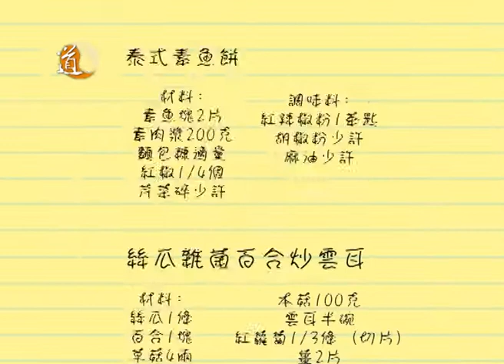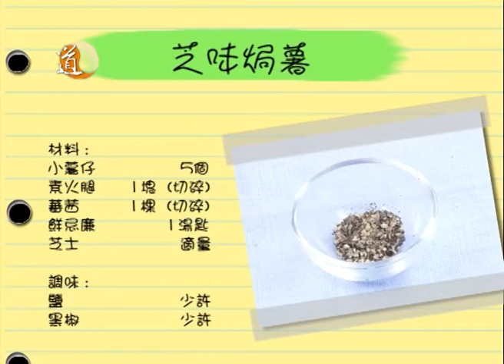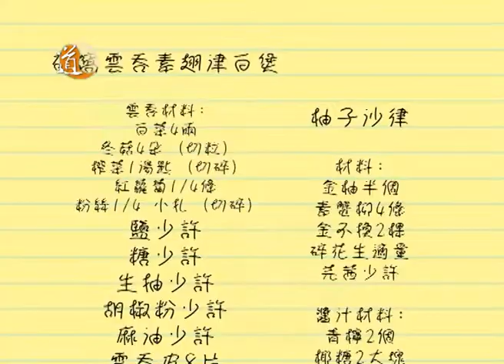有營有素 芥末籽南瓜野菌沙律/芝味焗薯/素蟹柳餅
主持：黃和興、Michelle